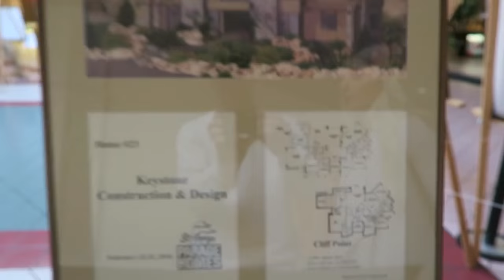HOW TO RIDE A UNICYCLE!